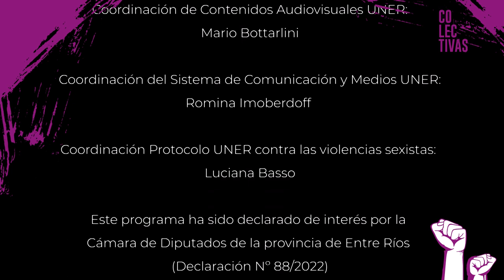Colectivas - Episodio 26: El feminismo es transformación constante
Entrevista con Emilia Giménez, artista y militante feminista de Concepción del Uruguay.

Colectivas es una producción de Canal de TV de UNER, que cuenta con el respaldo institucional del Protocolo de actuación frente a las violencias sexistas de la Universidad.  Con la conducción y producción de Clara Chauvín, el programa recibió la declaración de Interés de la Cámara de Diputados de la provincia de Entre Ríos (N° 88/2022) y también obtuvo una Mención Especial del Premio Juana Manso 2023 en la categoría Producciones Audiovisuales.

Todos los episodios pueden encontrarse a través de la Plataforma de UNER Medios